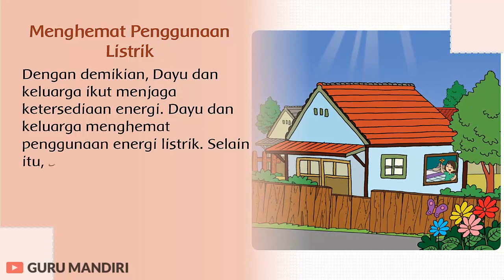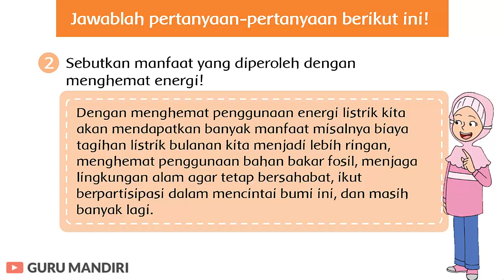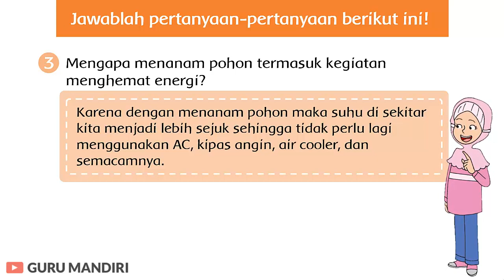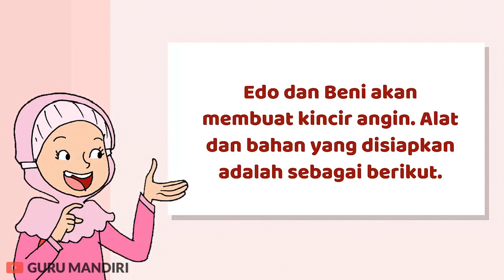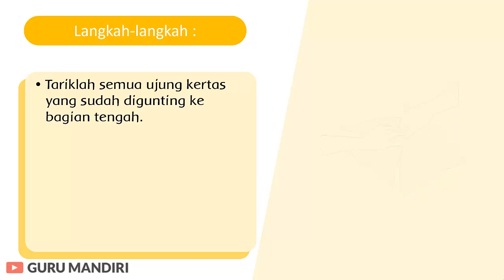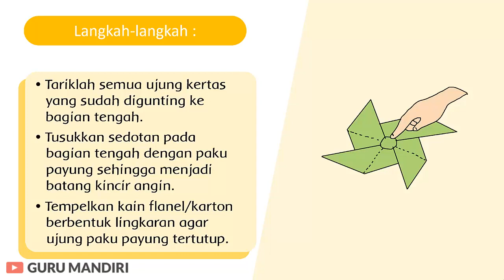Kelas 3 Tema 6 Subtema 4 Pembelajaran 1